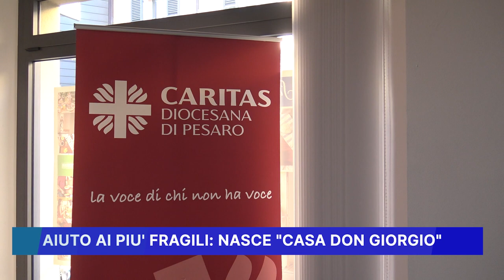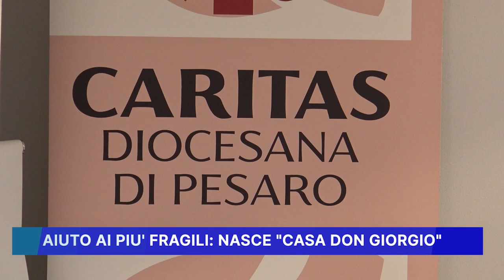AIUTO AI PIU' FRAGILI: NASCE "CASA DON GIORGIO"